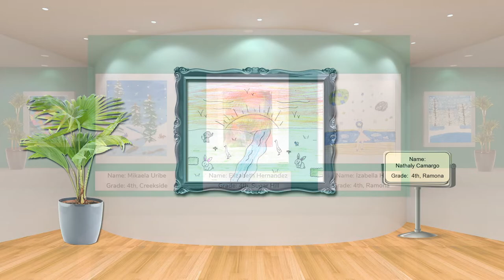MVUSD 2022 Virtual Elementary Art Show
Elementary Art Students from Moreno Valley Unified School District share their creativity through a Virtual Art Gallery in March 2022.